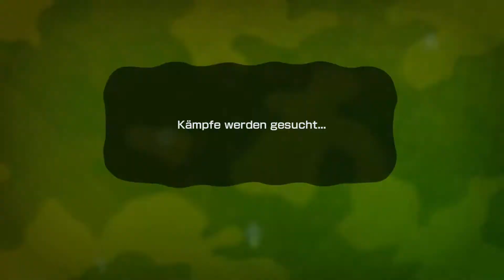Let's Play SPLATOON ONLINE Part 8: Hübi mit den Nerven am Ende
Let's Play SPLATOON Online [1080p • Online • German/Deutsch • WiiU] Part 8

„Splatoon“ unterscheidet sich von anderen third-person Shootern durch das Abfeuern von Tinte (bzw. Farbe) anstelle von Geschossen. Dem Spieler ist außerdem die Möglichkeit gegeben sich in ein tintenfischartiges Geschöpf zu verwandeln, was ihm ermöglicht, auch vertikal, schneller in Farbe zu gleiten. In Splatoons Mehrspielermodus ist es die Aufgabe das Spielfeld mit der Farbe seines Teams zu bespritzen, dasjenige Team, welches mehr Farbe versprühen konnte, gewinnt. „Splatoon“ ist ein Kofferwort aus den englischen Wörtern „splat“ und „platoon“.
► Technische Daten ◄

Aufnahmeprogramm: Fraps
Stimmaufnahme: Audacity
Rendern: Adobe Premiere CS6
Thumbnail: Photoshop
Mikrofon: T-BONE SC440
~Hübi~